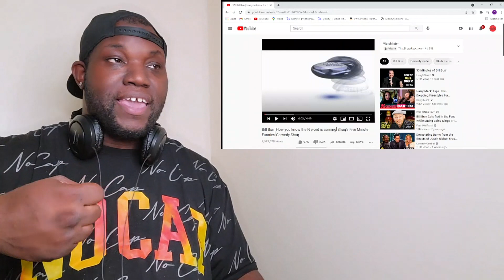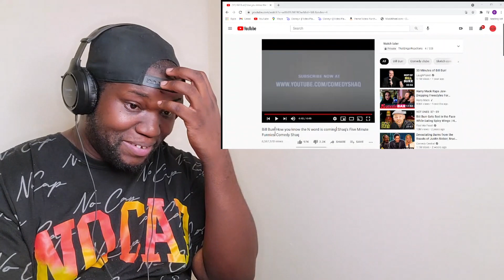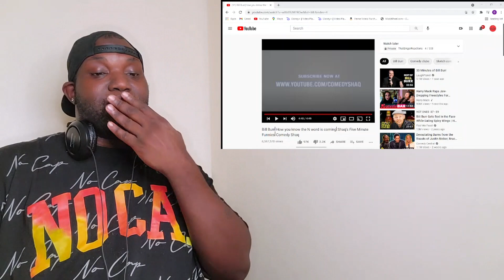Bill Burr | How You Know The N Word Is Coming | Shaq 5 Minute Funnies | Shaq Comedy | Reaction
6457 Glenway Ave,
Cincinnati Ohio, 45211
PMB #264